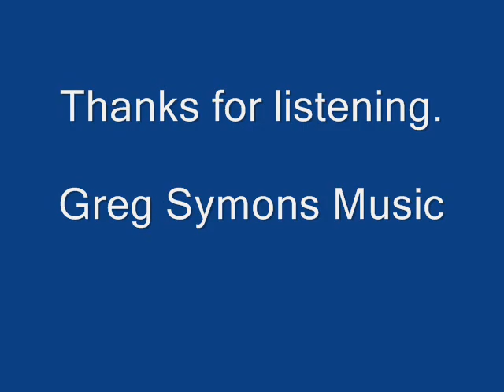Raining Outside Inside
Guitar instrumental composed and performed by Greg Symons.